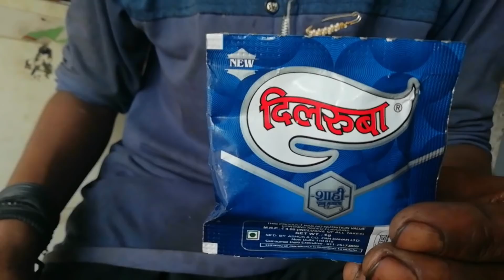Patratu Bike Ride | Bike Stunts | Ranchi Jharkhand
THANKS_FOR_WATCHING_#ASITTOPPO